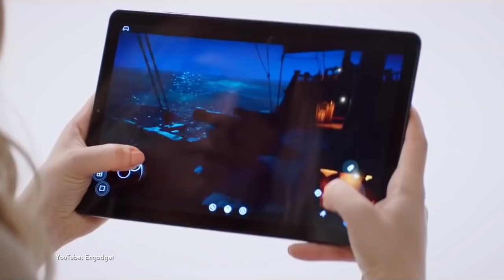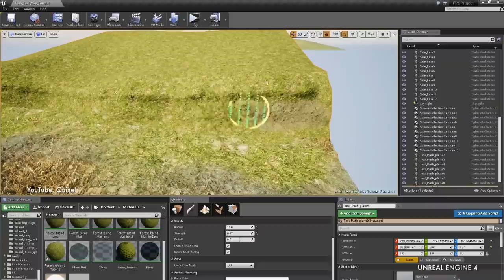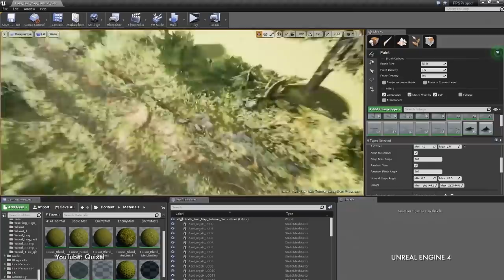7 najważniejszych deweloperów w latach 2020-2030 | LEVEL 7 | Polsat Games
Prowadzący: Dawid Letachowicz.

Wyprodukowano przez Frenzy na zlecenie Telewizji Polsat sp. z o.o.